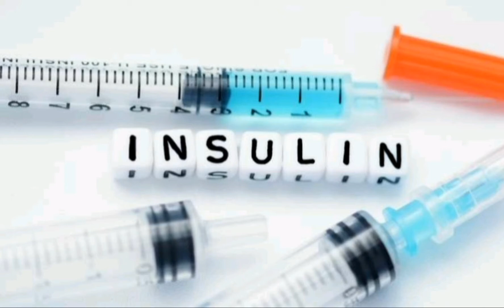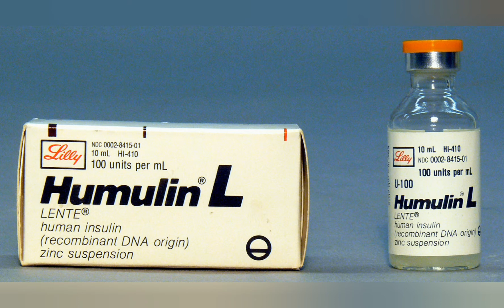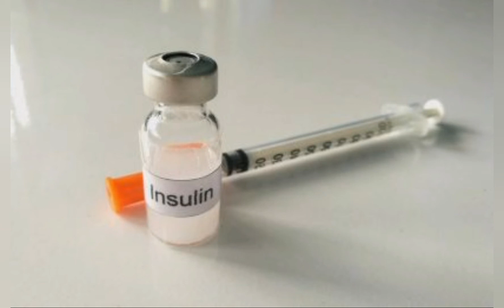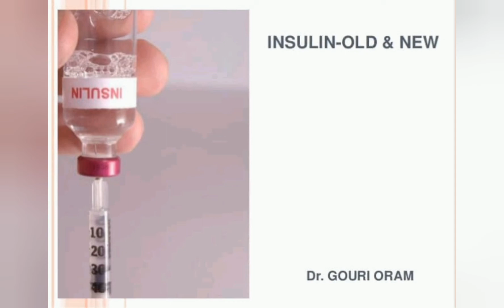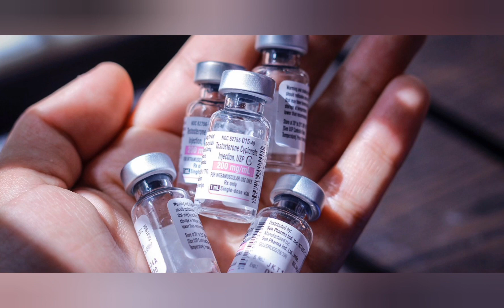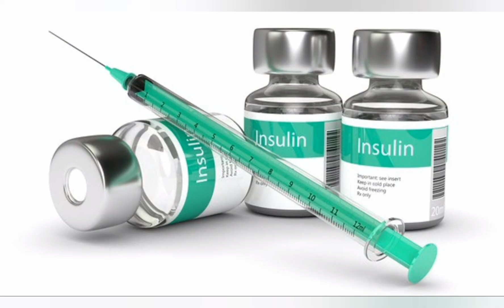Types of INSULINE Merits & Demerits & Precautions of Insuline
Types of Insuline/ merits & demerits
by Dr.ShAfiq